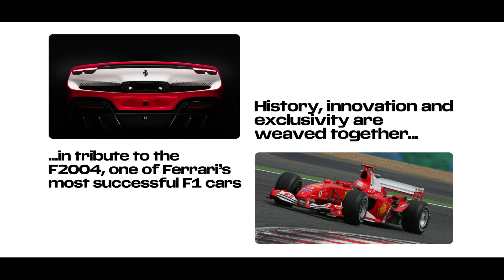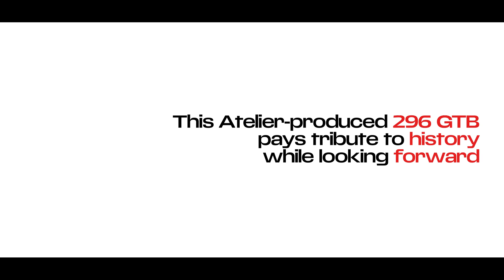Ferrari 296GTB F2004 Edition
Credit: Ferrari